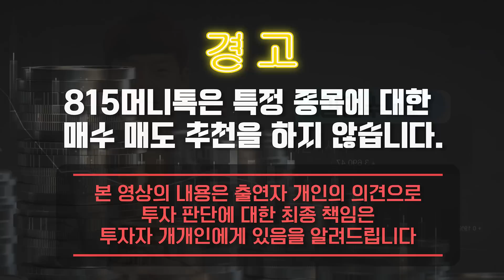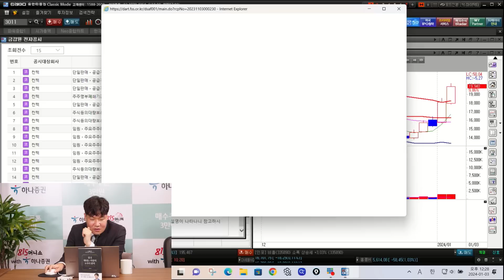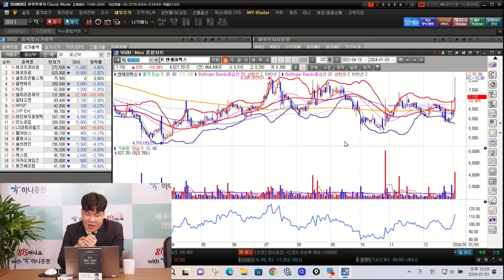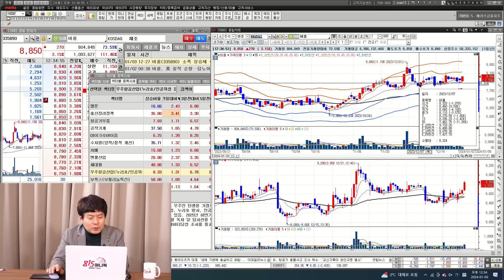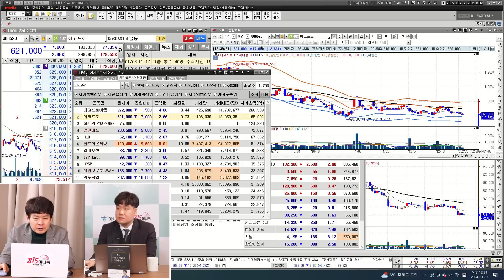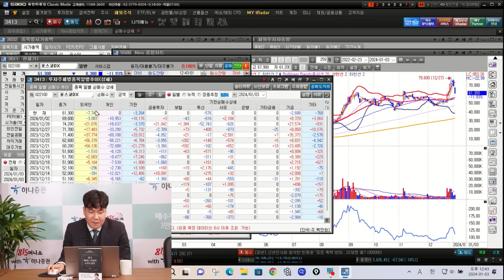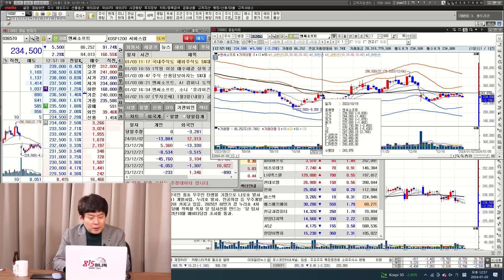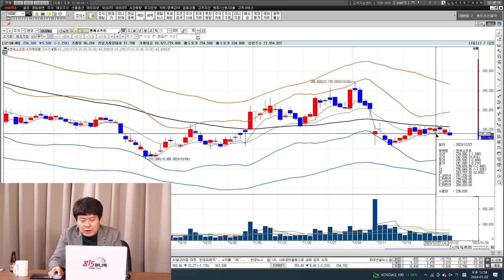급락한 2차전지, 급등한 우주항공주 이렇게 대응하세요! / 현대차 지금 추가 매수해도 될까? "이 주식"에 주목하세요 | 김민수 대표, 이성웅 이사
[중요] 데이짱 김영옥 밀착 단기매매 트레이딩 10주완성반 선착순 모집안내
(주 4회 장 마감 라이브 / 매매 수익타점 복기)
많은 815 구독자분들께서 기다려 주신, 데이짱 김영옥 저자의 전업투자 20년의 단기매매 정수만을 담은 [밀착 단기매매 트레이딩 10주 완성반]수업이 드디어 신설되었습니다.
해당 수업은 데이짱 김영옥님과 함께 10주간 / 매주 4회 장 시간 마감 후 매매 수익타점 복기를 하는 밀착수업입니다.

수업을 통해 데이짱의 핵심 단기매매 기법을 적용하며  본인의 상황에 맞는 기법을 터득할 수 있고 승리할 수 있는 확률이 높아질 수 있습니다.
데이짱의 단기매매 기법은 개인들에 최적화 되어있으며, 초보자도 가능합니다.

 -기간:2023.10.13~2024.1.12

 [투자자 유의사항] ·투자 전 설명청취 및 상품설명서·약관 필독 ·예금자보호법상 보호상품 아님 ·자산가격, 환율변동, 신용등급 하락 등에 따른 원금손실(0~100%)발생가능 및 투자자 귀속 ·비대면 계좌의 신용공여 이자율은 영업점 계좌보다 0.1%p 높게 적용 됨 ·국내주식 온라인 매매수수료는 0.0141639%, 해외주식 온라인 매매수수료는 국가별 상이(미국 0.25%, 중국 0.3%), 홈페이지 참고 ·미국주식 매매시 주당 0.003USD, 매도시 0.0008%, 중국주식 매매 시 0.00841%, 매도 시 0.05841% 제비용 부과하며 기타 국가 해외주식 거래제비용은 홈페이지 참고 ·모든 종목에 대하여 소수점거래서비스가 제공되는 것은 아니며 증권사 소수점거래가 가능한 종목확인필요 ·증권사는 여러투자자의 소수단위매매주문을 취합하여 집행함에 따라 투자자의 매매주문과 체결시점의 차이가 발생할 수 있어 매매가격 또는 실제 배당받는 주식 수량이 변동될 수 있음 ·소수점주식은 타 증권사로 대체 불가능(소수점 주식보유분에 대해서도 1주 단위 계좌 대체는 가능) 한국금융투자협회 심사필 제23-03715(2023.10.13~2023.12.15), 하나증권 준법감시인 심사필 제2023-226호(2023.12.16~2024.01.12)
0:00 레몬리서치 김민수 대표, 글로원파트너스 이성웅 이사   (1월 3일 낮 12시 장중엔 하이라이트 영상입니다.)

0:33 항공기 부품과 우주항공주가 움직이고 있는데?

5:14 셀트리온제약이 오늘도 상승하고 있는데?

9:57 TCC스틸을 비롯한 2차전지주가 주춤하고 있는데?

15:56 현대차, 현재 추가 매수 가능할까?

19:26 엔씨소프트를 비롯한 게임주 어떻게 봐야할까?

현대차,자동차주,제약바이오,포스코DX,엔씨소프트,

N-70/05/15